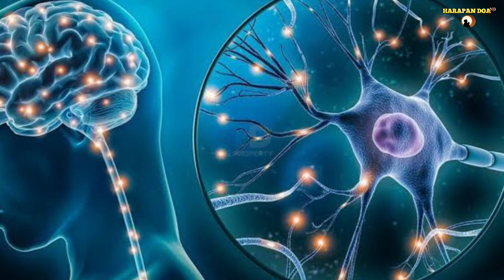Inilah 7 Keistimewaan Orang Yang Sering Mandi Sebelum Subuh!